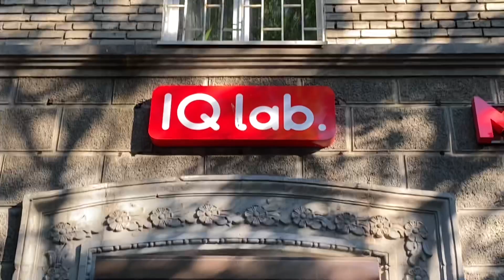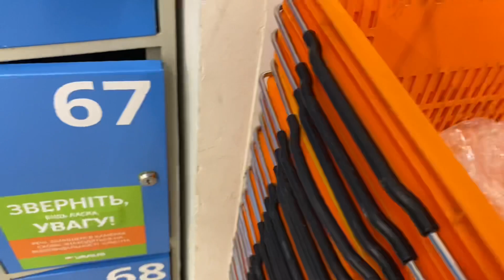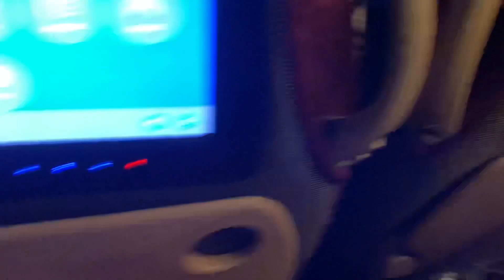a week in my life: getting my 3rd covid test, birthday + moving out vlog!!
Hey guys,

Yes I am going back to India. So here are some of my clips of my last day in dnipro. So please guys see this video till the end and don’t forget to give your love.